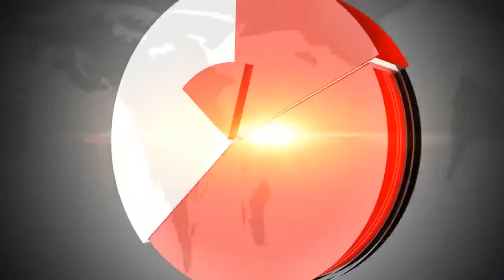mothers day wishes by MLA Candidate lakshmi Narayan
City News | National News | Kannada News | Karnataka News | Bangalore News | Political News | Breaking News

Watch akraman National  TV for Latest Local and National News

Get updates of City and Nation News in Kannada and English?.

Check out the latest news from across the globe. Latest news on City, Nation, World, Sports,